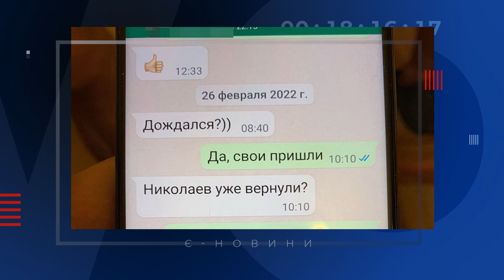Випуск єНовин від 02.08.2022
Наслідки обстрілу гуртожитку, закриття лікарні швидкої медичної допомоги через значні руйнування після ворожої атаки та найголовніше з брифінгу очільника Миколаївщині Віталій Кіма. Більше про ці та інші події дня дивіться у випуску єНовин.

0:00 - Вівторок 2 серпня
0:32 - Сюжет: Ніч обстрілів
4:03 - Сюжет: Чим вночі обстрілювали місто
4:54 - Сюжет: Брифінг Віталія Кіма
7:07 - У Миколаєві відновили 13 тролейбусів
7:25 - СБУ затримала корегувальника
7:57 - Сюжет: Обстріл ЛМШД
9:52 - Фінал

єНовини – єдині новини від чотирьох провідних медіа Миколаєва: телеканалів «МАРТ» та «НІС-ТВ» і онлайн-видань «НикВести» та «Шиповник».